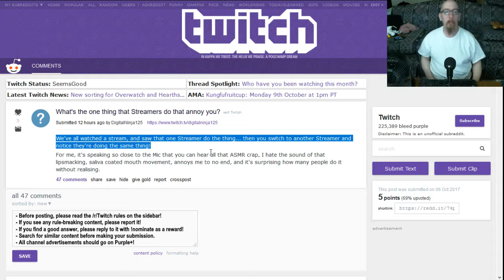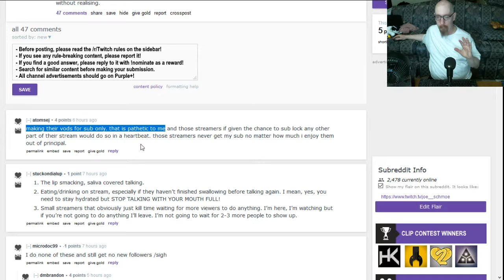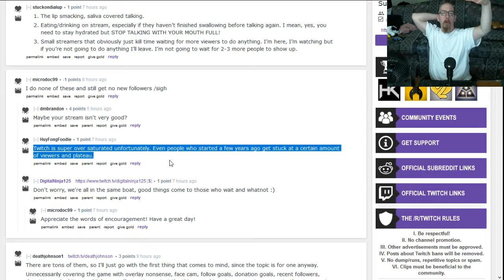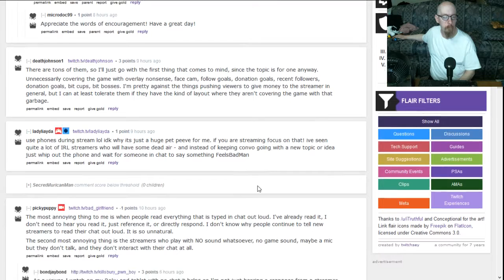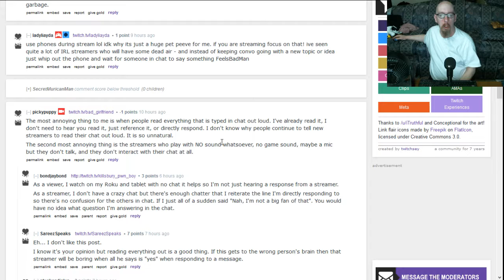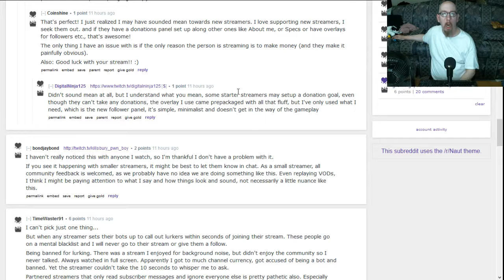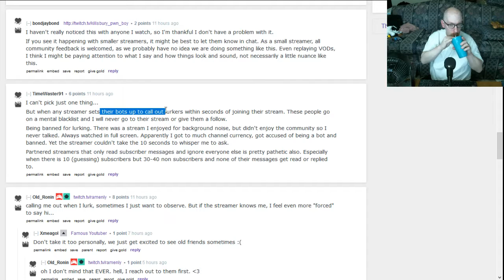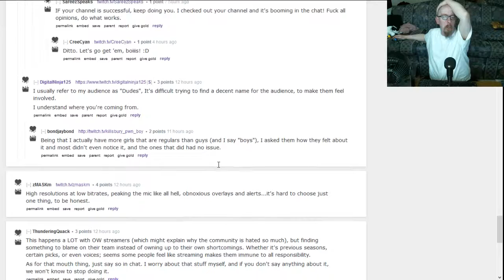Streamer Pet Peeve(s)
Just giving my opinion, and commenting on the rest of the posts while on my lunch break.